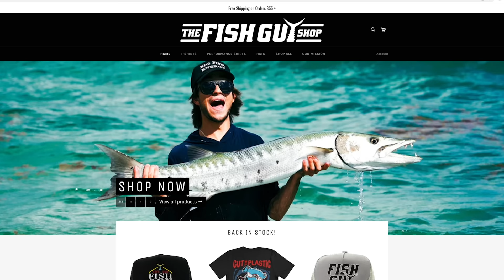Saving SHARK LIVING In ABANDONED Aquarium!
Today we rescued a shark that was living in an abandoned aquarium. We are so happy that we got to re-home this guy to a huge 300 gallon saltwater pond! Its 1-800-FISHBUSTERS!!!

The Fish Guy Shop🗑🌊🌎 For every order sold we will be removing trash from the ocean to support ocean conservancy. We are going to make a positive impact to our underwater world together!

YouTube Channels:
-Jack @fishguyjack
-Brooke @Brookegentile
-Chris @fishguychris_
Tiktoks: @thefishguys_

What's up Fish Guys and Gals! Welcome to the Barbs Buzzin (The Fish Guys) Youtube Channel! This channel is all about entertaining you all through sharing our hobby of fishing, fish keeping, and love for South Florida with you all. Along with that, we have a passion for giving back to the ocean and the beautiful marine animals that inhabit it. Which is why we started The Fish Guy Shop... Our mission is to create a community of people who will help spread the word of ocean conservancy and inspire change along side us. For every order sold at The Fish Guy Shop we will personally be removing trash from the ocean to help make a positive impact to our underwater world. Along with that, all of our packaging is 100% eco-friendly and sustainable. We hope you all enjoy our videos and know that we could not do any of this without your support!